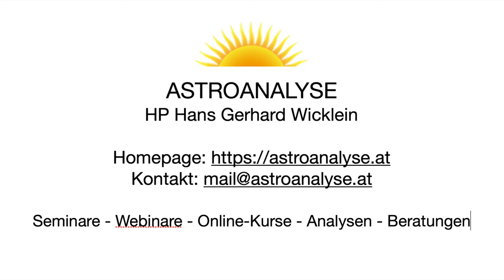WerteUnion - Eine Totgeburt?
Vor 5 Tagen wurde in Deutschland eine neue Partei gegründet, die WerteUnion. Tagespolitik im Parteienfokus könnte nicht langweiliger sein, aber hier zeigt sich ein astrologisch sehr interessantes Beispiel, weshalb man sich durchaus einmal mit dieser neu gegründeten Partei beschäftigen kann. Sie wird kein langes Leben haben und startete schon mit einem Betrug.

DI/Hans Gerhard Wicklein
Heilpraktiker n.dt.R.
Astroanalyse

A - 9020 Klagenfurt am Wörthersee | Khevenhüller Str. 4 / I